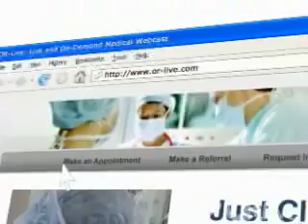Total Knee Replacement Surgery